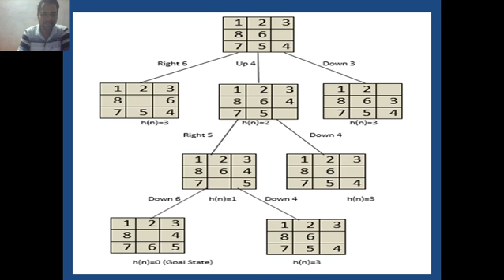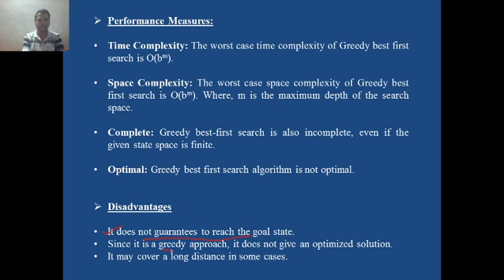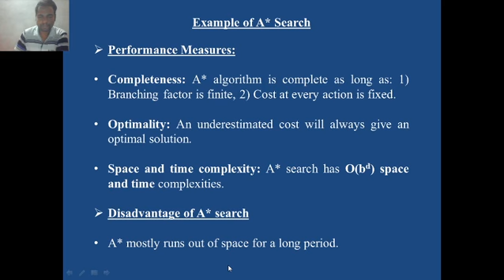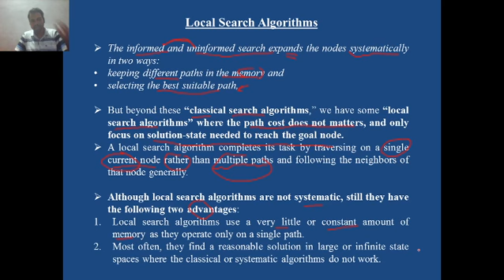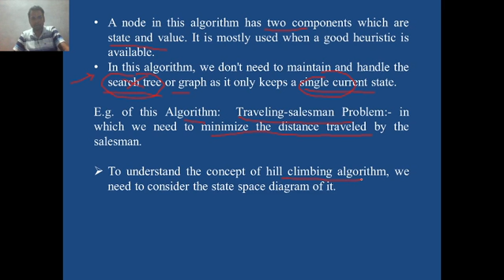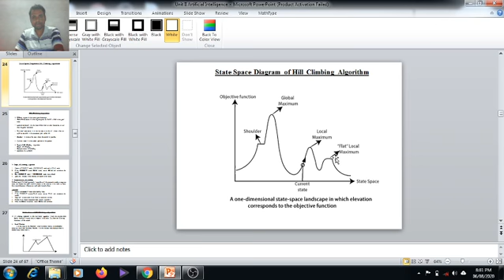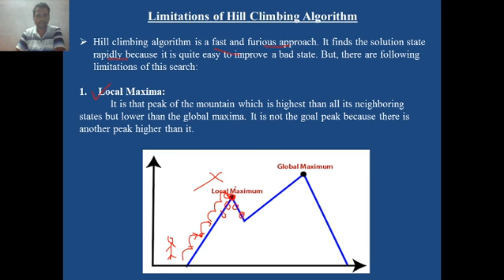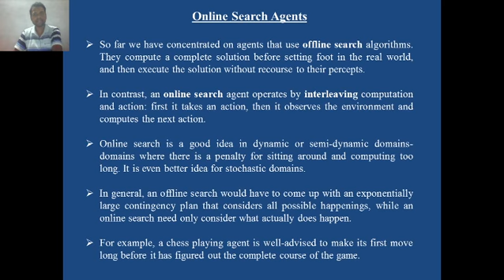Lecture 21 Local Search Algorithms e g Hill Climbing Algorithm